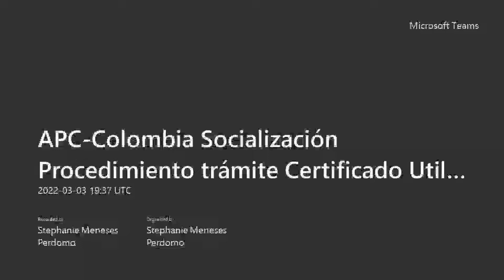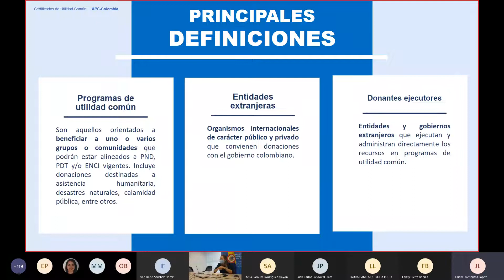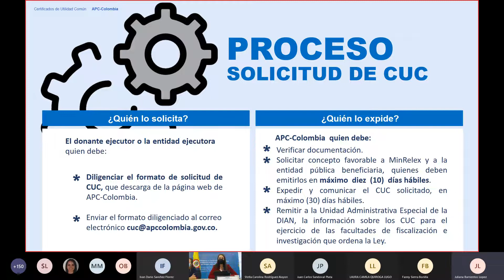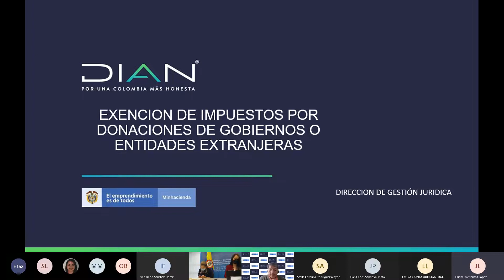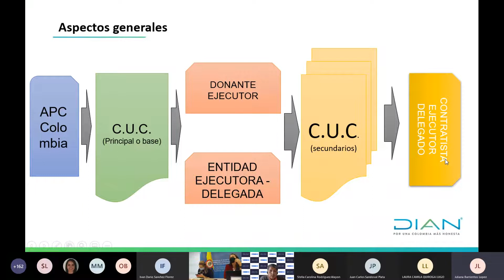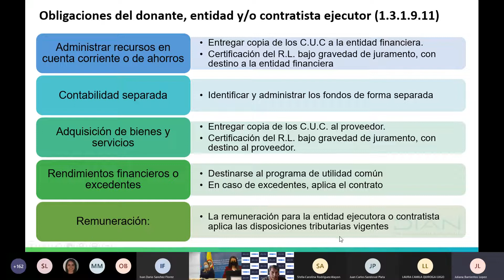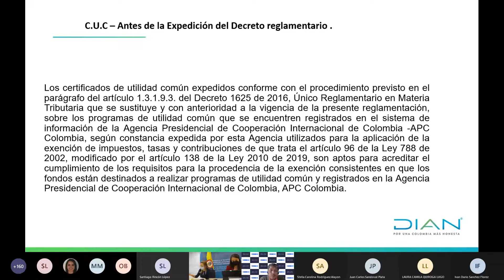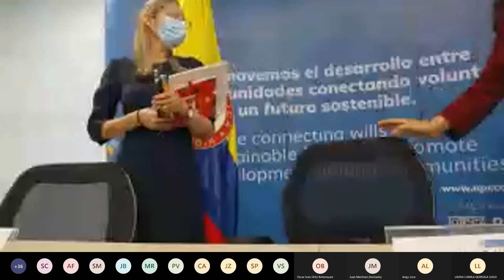Socialización del "Procedimiento Trámite (CUC)" 03/03/2022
APC-Colombia realiza la socialización del procedimiento de trámite para el Certificado de Utilidad Común (CUC), con entidades sectoriales y territoriales.